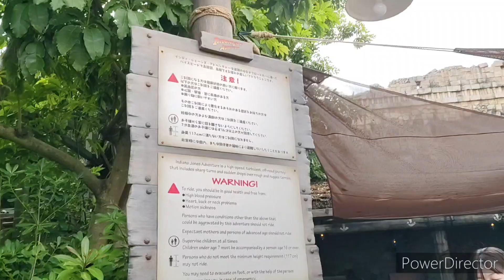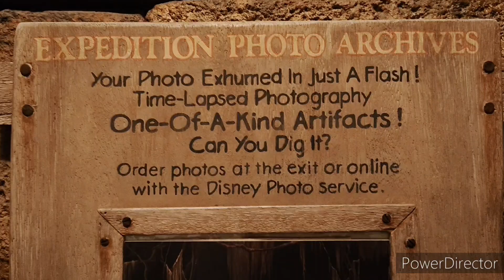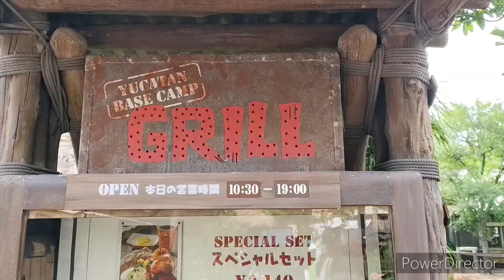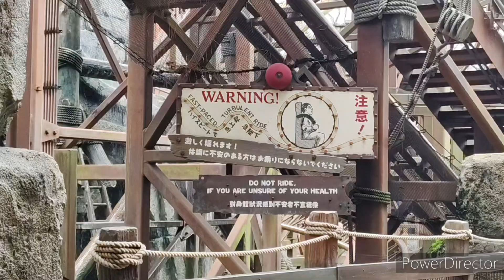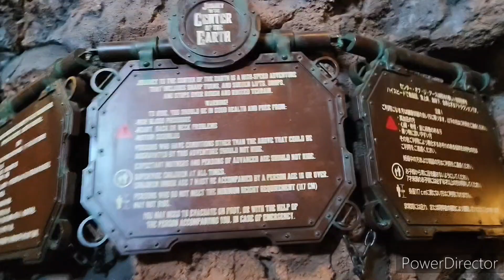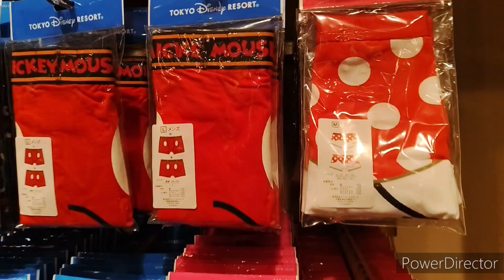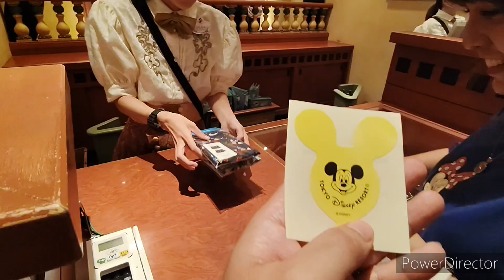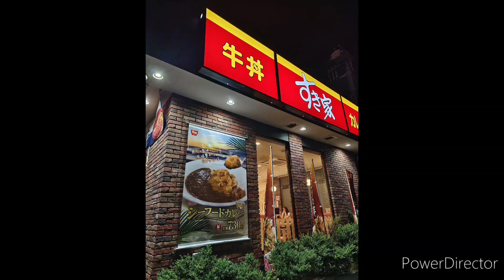OUR WORST EXPERIENCE IN TOKYO DISNEYSEA!! IN JAPAN | WHICH IS BETTER DISNEYSEA OR DISNEYLAND?